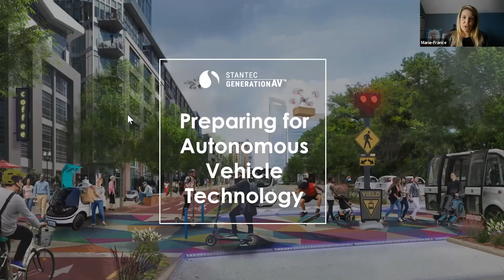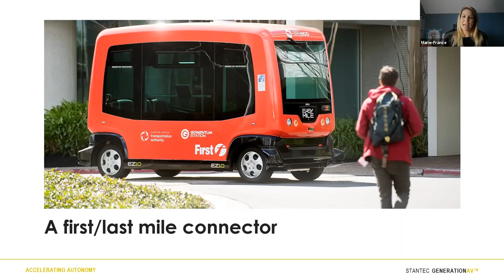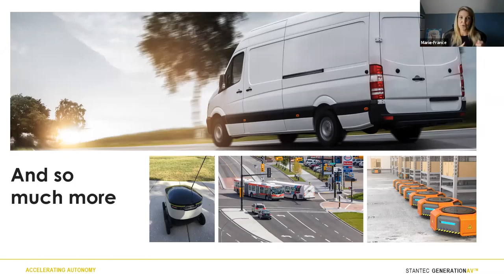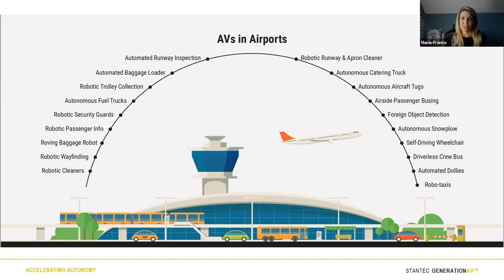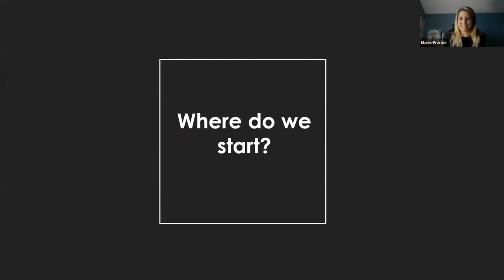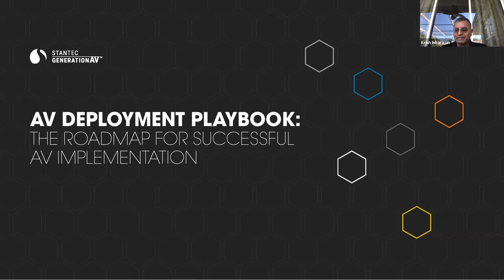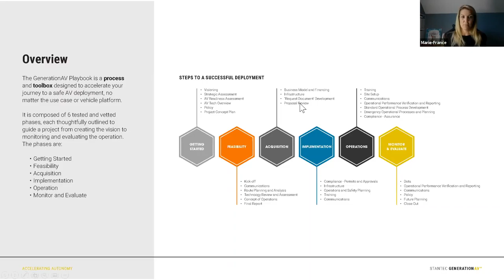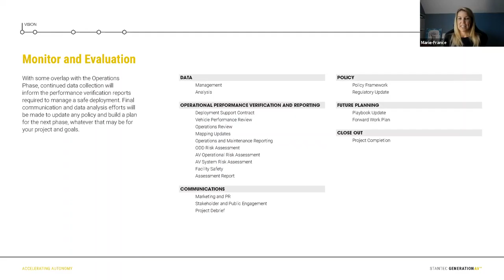Breakout Session: Preparing for Autonomous Vehicle Technology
Marie-France Laurin, Director of Business Development, Stantec GenerationAV
Imagine a future where getting from point A to point B is what we‚ always wanted it to be. Safe. Equitable. Sustainable. Automated mobility seeks to harness technology for the benefit of all, to change the way we move‚ the better. It removes human error, emissions, and inequities that have plagued our transportation system for decades. The applications for autonomous vehicles (AVs) are wide ranging, from moving people to delivering food, medicine, and other goods, and providing services like cleaning, inspection, and security. Whatever the use case, implementing a new technology comes with inherent risk. Many times, there isn’t, a clear path to managing that risk in an efficient manner. Deploying automated systems is one such process filled with hurdles, barriers, and complexity that needs a clearly defined program management process so we can all realize the many potential benefits of AVs.